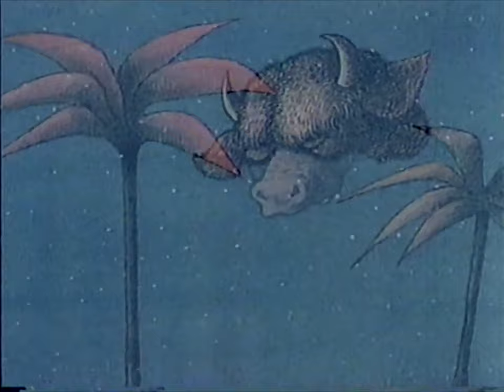whtvs - somewhere else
Every exit is an entry somewhere else.

MTHRBORD is a channel commited to the exposure and growth of underground music, video, and literature with no limits to genres or scenes.

Please consider supporting us and this community by getting our official Vinyl, Cassettes, VHS, Reel to Reel and more